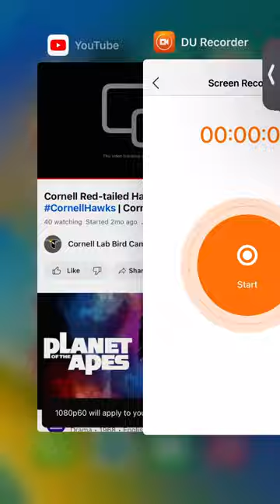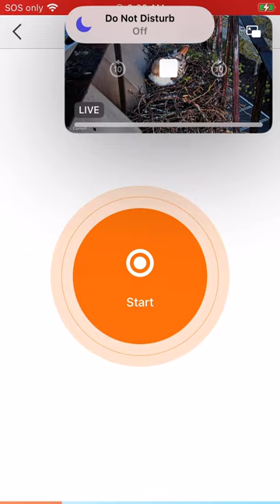Cornell Red Tailed Hawks 04/24/23 10:56